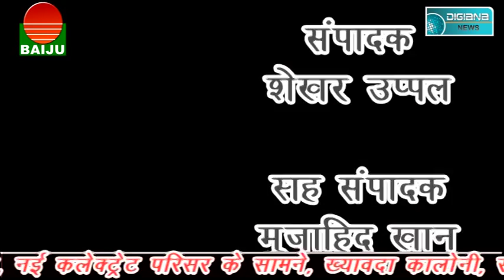शहर समेत अंचल भर में हिंदू मुस्लिमों ने मिलकर मनाई रंगपंचमी..... शहर में हुआ गैर का आयोजन...